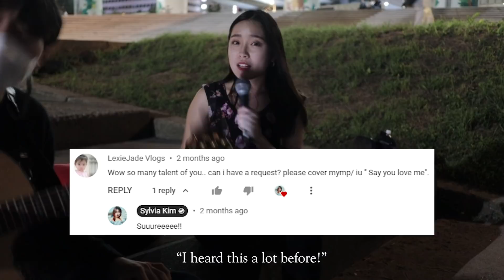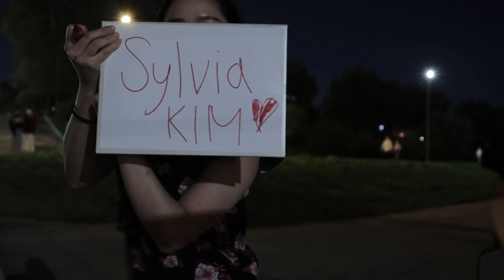Busking at Han River Part 2 (*so many IU songs*, MYMP, Aloha, L.O.V.E.)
It's been more than a year since I did busking at Han river, and I did it again with some confidence this time! What was your favorite song??? Give me more recommendations of songs🤍